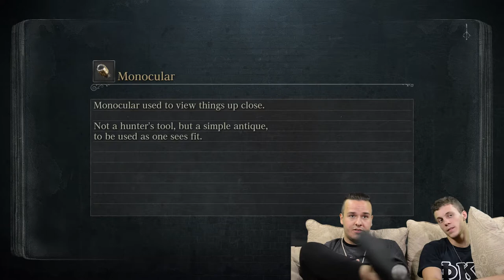Let's Play Bloodborne Part 3 - IT'S ABOUT TIME - Whistle Bros Gaming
Will Steph finally beat the Cleric Beast on this episode of Let's Play Bloodborne? Or will he still be stuck in an endless cycle of death and despair. Watch as Steph takes on the first boss of Bloodborne on part 3 of Let's Play Bloodborne!